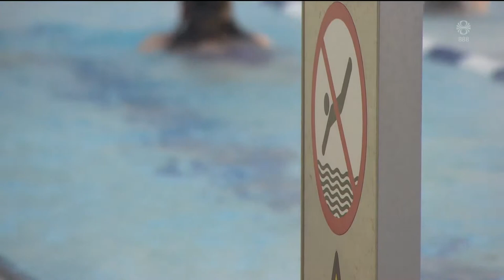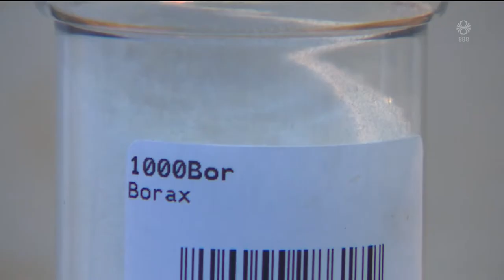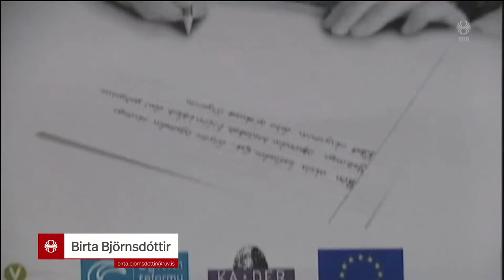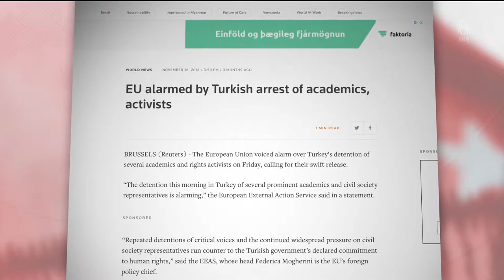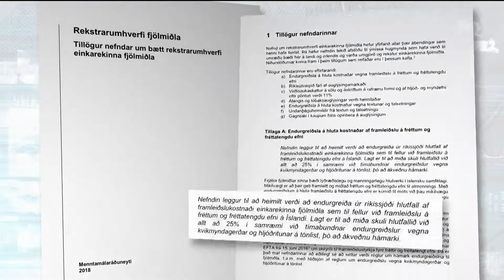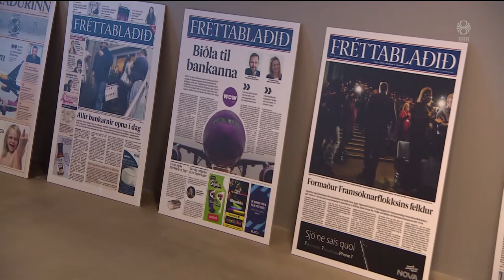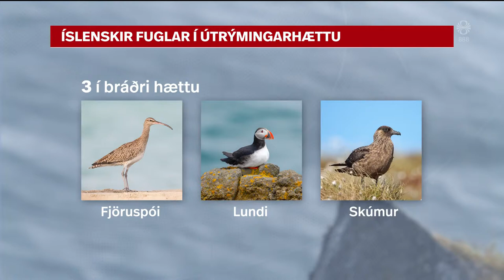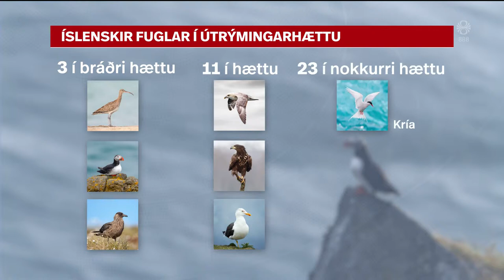Fréttir - 10. feb 2019